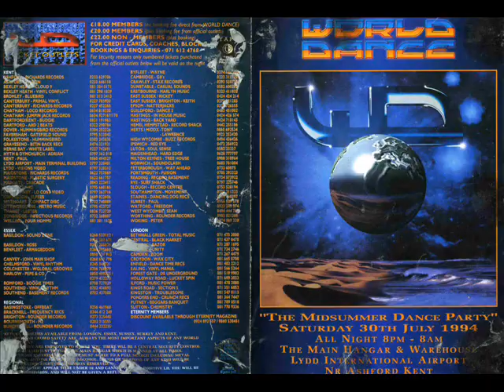Dream FM Happy Hardcore DJ Climax Part 1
Happy Hardcore set by DJ Climax part 1 Dream FM 1995